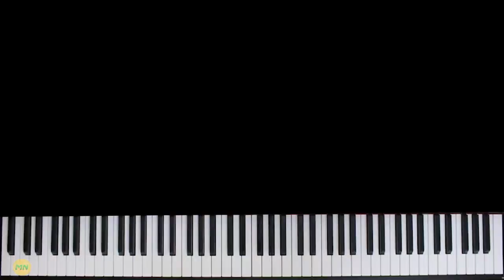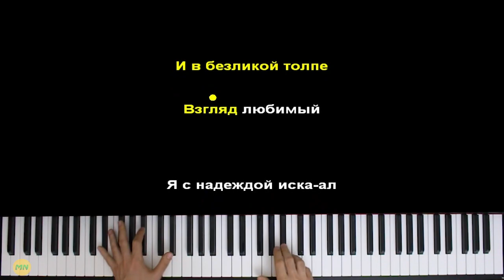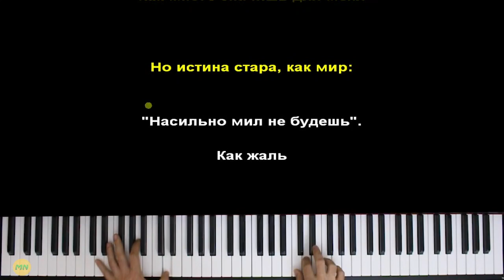Ратмир Шишков - Не любишь | Piano_Tutorial | Разбор | КАРАОКЕ | НОТЫ + MIDI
ТЕКСТ ПЕСНИ
Наш последний закат,
Как огонь, догорел,
Но о главном сказать
Я тебе не успел.
Одинокий вокзал
Вдаль меня провожал,
И в безликой толпе
Взгляд любимый
Я с надеждой искал.

ПРИПЕВ:
Новый день придет, снова без тебя.
Знает только он,
Как много значишь для меня.
Но истина стара, как мир:
"Насильно мил не будешь".
(оу-е..) Ты меня не любишь...

В перекрестке дорог
Тихо скроется ночь.
Сердце просто не хочет верить,
В то, что ты не придешь.
Знаю, можно найти
Много разных причин (причин),
Только боль остается болью...
Я уеду один.

ПРИПЕВ:
Знает только он,
Источник teksty-pesenok.ru
Как жаль -
Ты меня не любишь...

Наш последний закат,
Как огонь, догорел,

ратмир шишков не любишь караоке,
ратмир шишков не любишь пианино